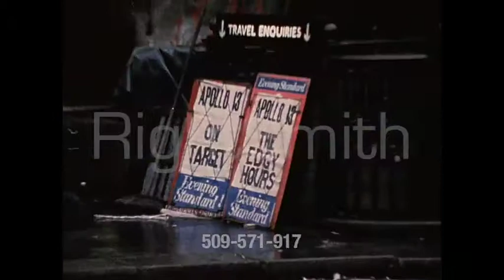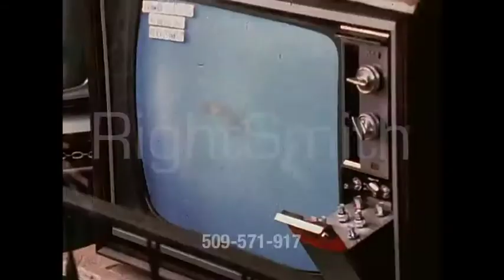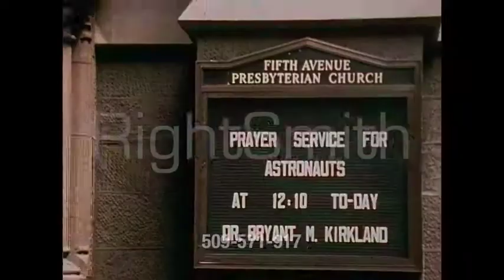Apollo13 Re-entry and Splashdown April 17th 1970 | Framepool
Prayers, tears and emotion as Apollo 13 prepares for re-entry.
The crew in mission control, the families and friends of the Apollo 13 crew members and people around the world wait in suspense for the splashdown and first contact with Jim Lovell, Jack Swigert and Fred Haise. Richard Nixon honours the character and persevereance of the returned astronauts.